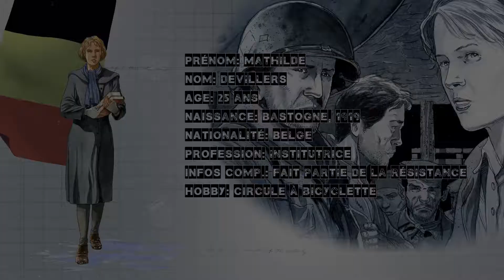Mathilde Devillers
VOS COMPAGNONS DE VISITE AU BASTOGNE WAR MUSEUM

Vivez votre visite du Bastogne War Museum au travers des yeux de quatre témoins de la Bataille des Ardennes et découvrez la Grande Histoire de Bastogne et de ses habitants durant l’hiver 1944 grâce à leurs récits.
L’audioguide vous permet de suivre les parcours de ces personnages que rien ne destinait à se rencontrer. Chacun vous raconte sa vision du conflit, ses souvenirs tantôt joyeux tantôt plus tristes. Une expérience immersive qui vous donne l’impression de les connaître intimement. Ces personnages sont inspirés de faits réels mais leurs histoires personnelles telles qu’elles sont narrées ne se sont probablement pas passées de la sorte. Comme l’ensemble des contenus du Bastogne War Museum, elles ont toutefois fait l’objet d’une validation auprès d’un comité scientifique de renom afin de s’inscrire au mieux dans la réalité historique.